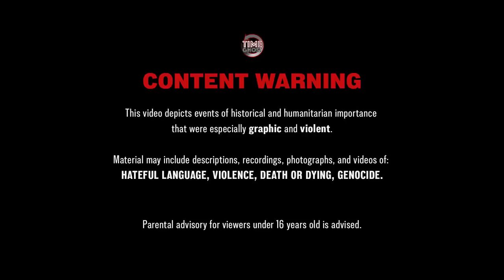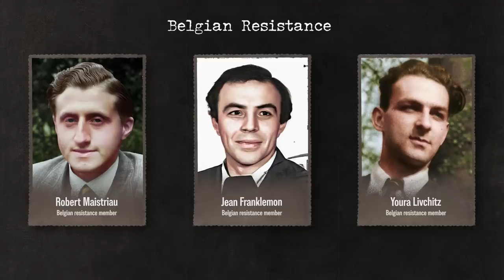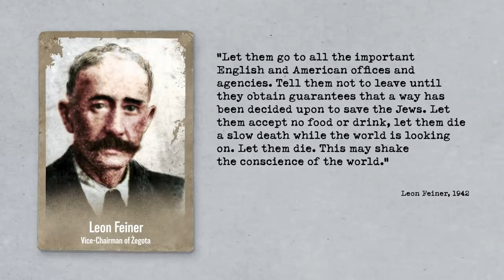Dead Refugees Are Better Than New Immigrants - War Against Humanity 058 - May 1, 1943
As the SS continues to crack down on the uprising in the Warsaw Ghetto, Great Britain and the US decide not to help Jewish refugees.

Hosted by: Spartacus Olsson
Director: Astrid Deinhard
Producers: Astrid Deinhard and Spartacus Olsson
Executive Producers: Astrid Deinhard, Indy Neidell, Spartacus Olsson
Creative Producer: Marek Kamiński
Community Management: Ian Sowden
Written by: Spartacus Olsson and Joram Appel
Research by: Joram Appel
Map animations by: Miki Cackowski and Daniel Weiss
Map research by: Sietse Kenter
Edited by: Miki Cackowski
Artwork and color grading by: Mikołaj Uchman
Sound design by: Marek Kamiński

Colorizations by:
Spartacus Olsson
Mikołaj Uchman
Daniel Weiss

Special thanks for supporting this video:
Audsoll

Image sources:
IWM C 3455
Stadsarchief Rotterdam
lam-13-2 (Foto, Negatief), Illegale Fotografie tijdens de Duitse bezetting, Nederlands Fotomuseum
Yad Vashem 1552/34, 151AO1
USHMM
Międzynarodowy Instytut Dialogu i Tolerancji im. Jana Karskiego

Alec Slayne - Conspiracy Inc.
Wendel Scherer - Defeated
Jon Bjork - Shrouded in Conspiracy
Wendel Scherer - Growing Doubt
Miles Avida - It All Came Down